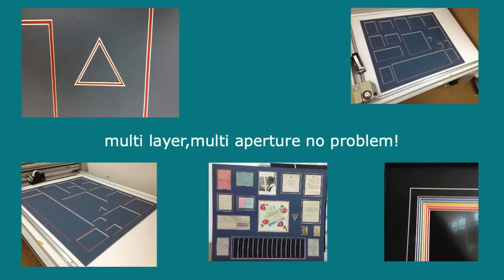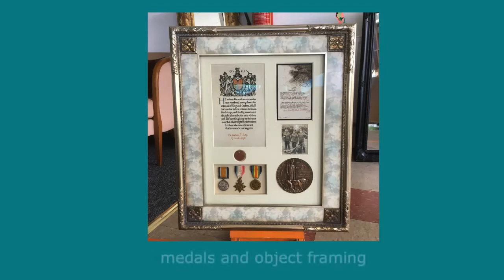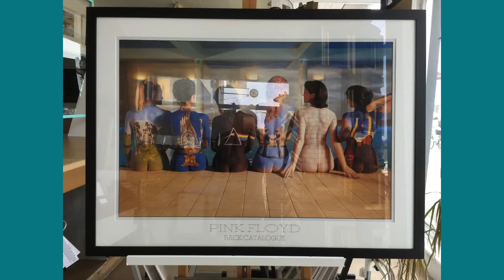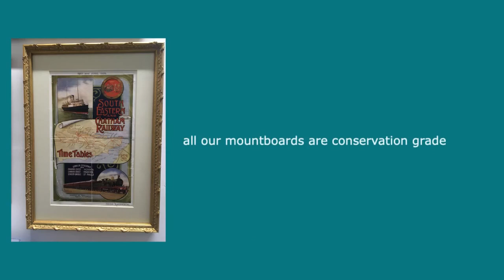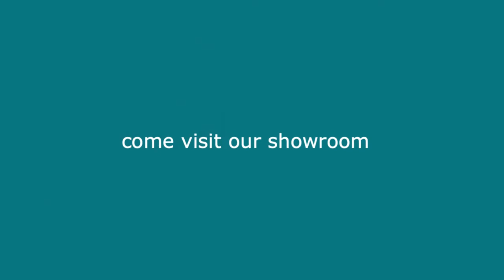A little of what we do at Sullys